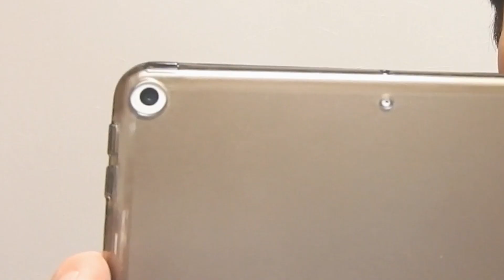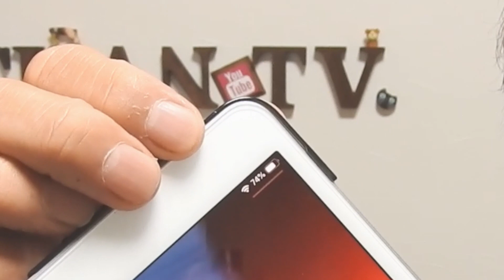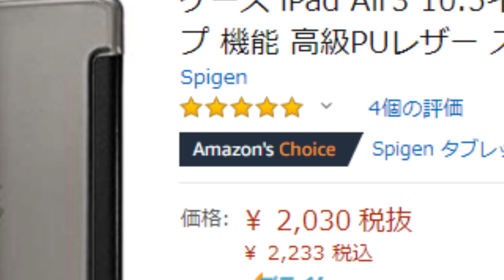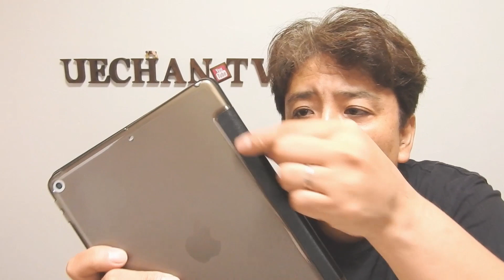【iPad】超軽い！おすすめケース！(^O^)Spigen：iPad Air：10.5インチ：タブレットケース：アマゾンチョイス・高評価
今回はアマゾンチョイス・高評価五つ星の商品をご紹介いたします。

★【Spigen】iPad Air：10.5インチタブレットケース￥2,233 税込

★Nimaso iPad Pro 10.5 / iPad Air(2019)強化ガラス

①スマートフォールドケースは、とてもスリムで、
便利なデザインのケースです。
高級感あるのプレミアム人工革素材の外部と
耐久性に優れたポリカーボネート素材の内部で
構成されおり、iPadをしっかり保護します。

②スタンド機能
新たなデザインには、3段折のスタンド機能が
加わり様々な用途に対応できます。
好みの角度でiPadをしっかりと固定でき、
映画鑑賞、タイピングなどにご使用いただけます。

③オートスリープ機能
カバーの開閉によって自動的にスリープ機能が
動きますので、電気の消耗を最低限に抑えます。

④マグネット式
マグネット式のカバーで、開閉が簡単で
外出時、バッグの中でもiPadをしっかりと保護しま

★ガチで面白い！期待の超大作３選①：おすすめゲーム解説：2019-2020年ビックタイトル